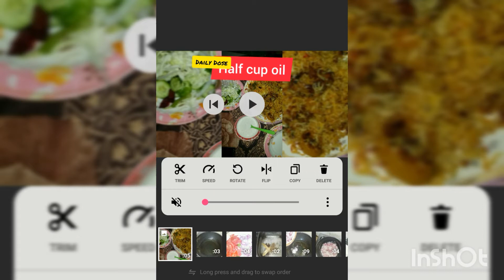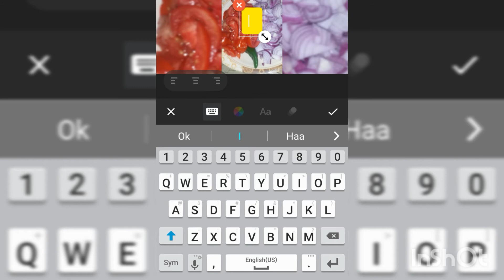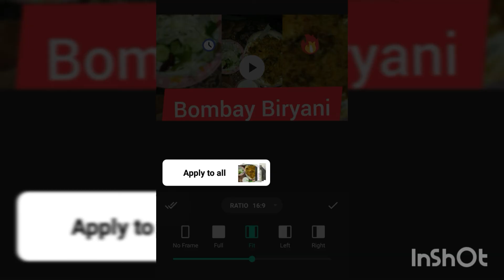How to edit video for youtube in mobile easy steps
Edit videos on mobile easy steps , user Android APP InShot
You can easily add/edit screens and music